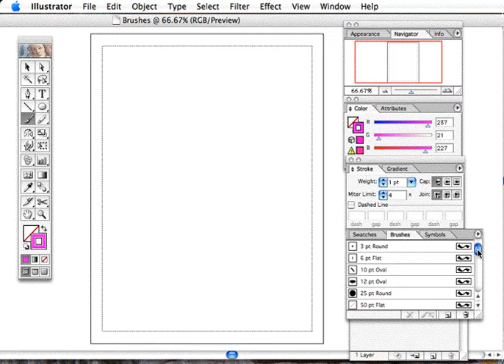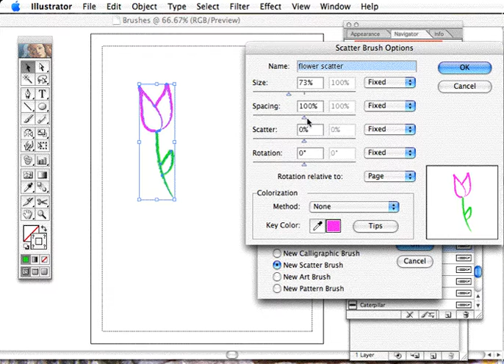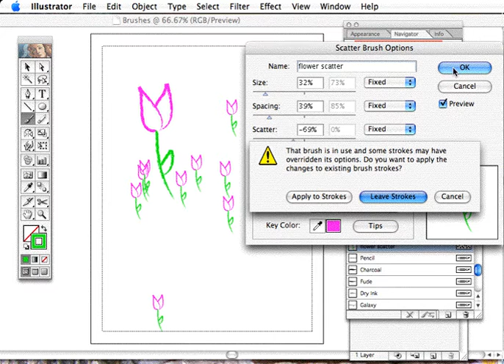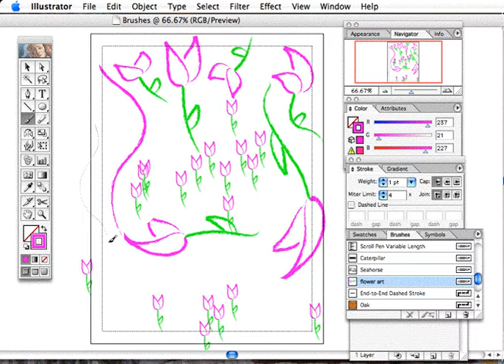Create Custom Brushes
Make your own brush.